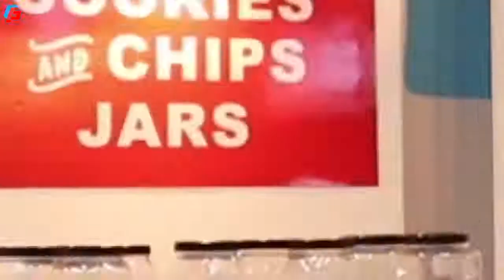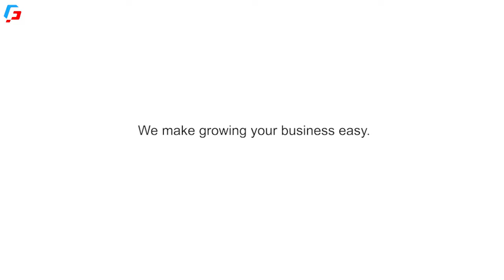AGRILINK FOODLINK AQUALINK 2019 (CUSTOMER TESTIMONIALS)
"FILPET makes growing your business easy."

We're happy to give them the great opportunity and experience they deserved. :)

If you want to learn more about our customers, kindly visit their Facebook page below: